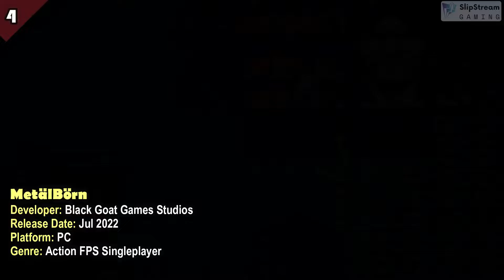Top 10 Free To Play Games On Steam In July 2022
📌 Games on this List 📌
00:00 Intro
00:14 ▶ #10 Pirate Souls
01:08 ▶ #9 Veggie Menace
02:05 ▶ #8 Stones Keeper: King Aurelius
03:08 ▶ #7 Downtown Jam
03:37 ▶ #6 Biters & Bullets: Prologue
04:08 ▶ #5 Crossing Frontier
05:00 ▶ #4 MetälBörn
06:06 ▶ #3 Jacktus Green: The Fluffy, the Spiky and the Spicy
07:03 ▶ #2 Capcom Arcade 2nd Stadium
08:33 ▶ #1 Duck Paradox